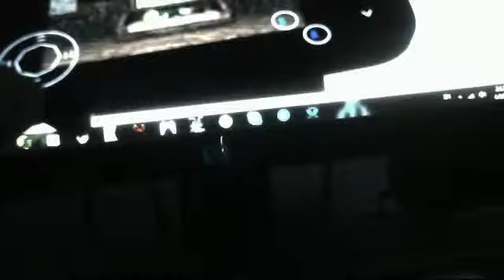n64 emulator on my android phone.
playing legend of zelda ocarina of time on my android phone hope u guys like.